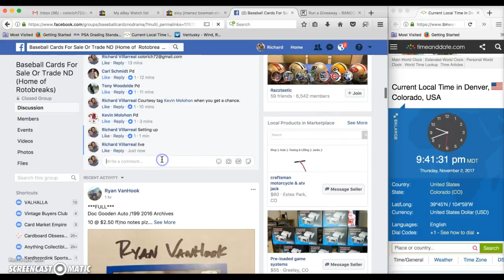George Springer Tier One Auto